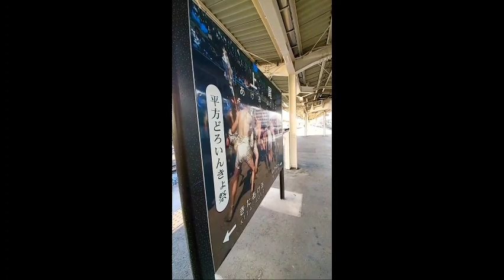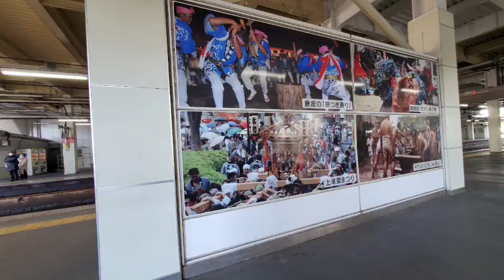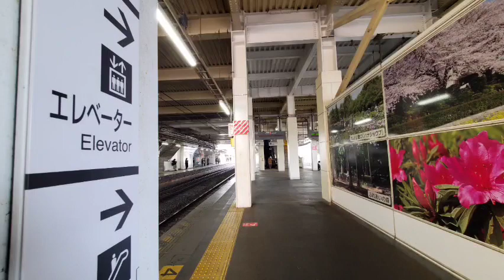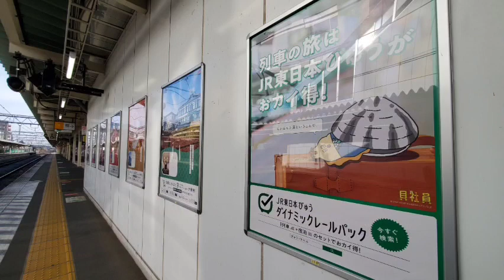上尾駅 高崎線ホーム 改札 202302[記録]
202302

の映像ほぼノーカットver.です。